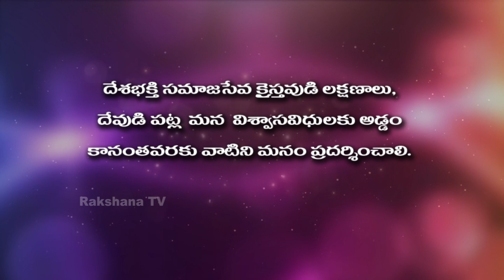Neti Sukthi ||నేటి సూక్తి